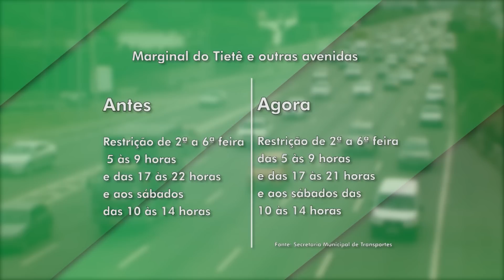VUCs de 7m20 em SP e mudanças nos horários de circulação Repórter Jaime Alves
Os veículos urbanos de carga registrados na cidade de são paulo já podem ser maiores. A prefeitura liberou um novo comprimento máximo, atendendo pedido do Sindicato das Empresas de Transporte. Desde o dia 9 de maio, os VUCs passaram de 6 metros e 30 para 7 metros e 20, igualando com Osasco, que tem a maior medida autorizada para estes veículos na região metropolitana. Esses 90 centímetros a mais na carroceria significam capacidade extra de carga e peso. O resultado é maior produtividade com menor custo operacional. O presidente do Setcesp, Tayguara Helou, diz que está em contato com outras prefeituras. O objetivo é ter um veículo adequado e padronizado para o abastecimento urbano em toda a grande São Paulo.